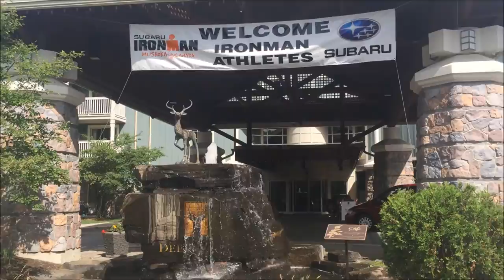The 2016 Ironman 70 3 Muskoka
Congratulations to the 401 women and 860 men that took on Ironman 70.3 in beautiful Muskoka, Canada.